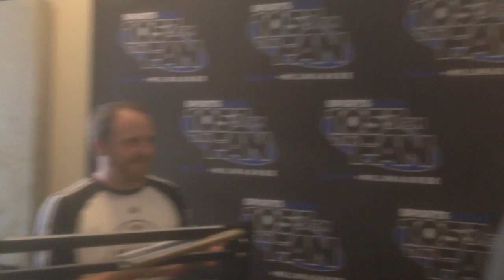Chuck learns the Blue Steel look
Bart teaches Chuck Freimund how to do the Blue Steel look from Zoolander